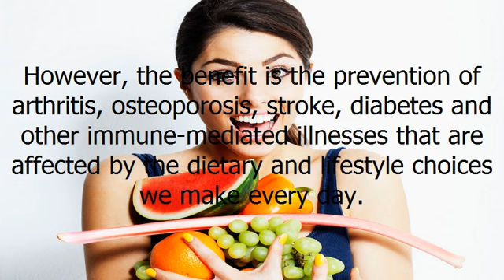What Are the Benefits of Living a Healthy Lifestyle?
Living a healthy lifestyle can be a challenge when you are faced with processed foods, lack of time for exercise and going out with friends. Too many options are available for fast food, poor exercise choices and alcoholic beverages that negate other healthier lifestyle choices you may have made.

There are significant benefits to improving the way in which you live so you can have a healthier and longer life.